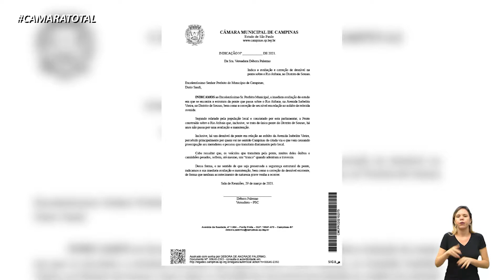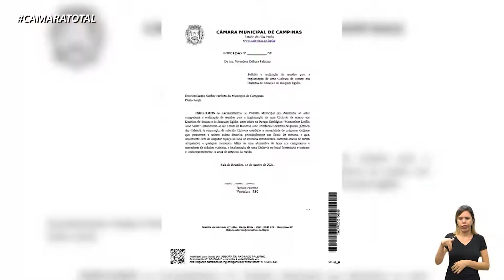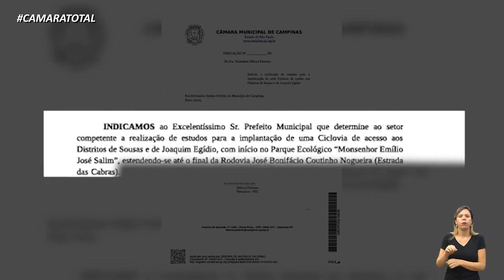CÂMARA NAS RUAS - Vereadora Debora Palermo foca em melhoria no trânsito de Sousas 23-04-2021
A parlamentar é autora de uma série de indicações que têm o distrito de Sousas como tema